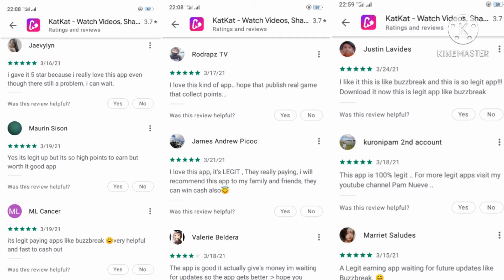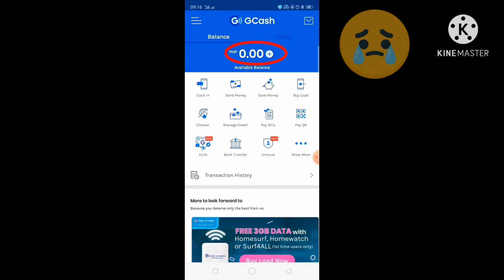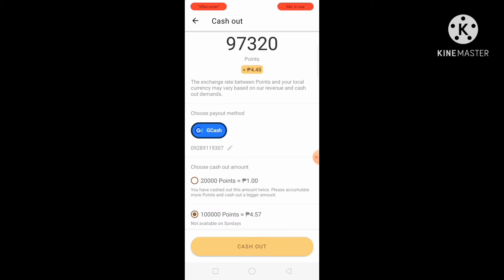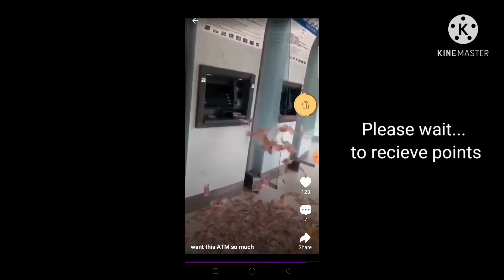KatKat Simple Tutorial Part 2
Simple tutorial about free earning application and websites.

HERE'S THE INVITATION/REFFERAL CODE 👇
1. CoinWow code: 9215924
2. LovelyPlants code: EVWVWQ
3. CoinPlix code: KPLRU8
4. Wepointz code: DJ2ADS
5. DigiWards code: U4JELX
6. GemCash code: 80522379
7. Hago code: 5X6FWSY
8. CoinBoss code: 67453723
9. CoinPro code: 49880412

HERE'S THE LINK TO DOWNLOAD👇
7. Hago (Go to playstore directly)

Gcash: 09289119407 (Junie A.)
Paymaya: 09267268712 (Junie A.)